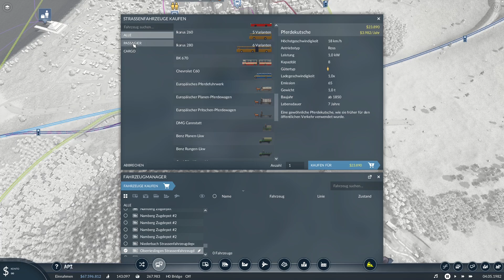S1 047 - Fähren für Oberrieslingen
Transport Fever 2 Let's Play